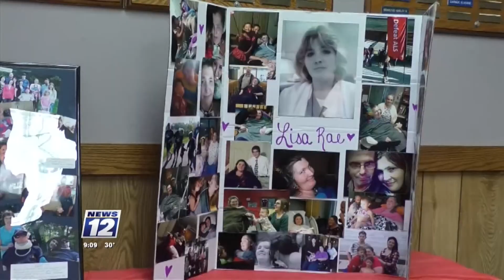"Crazy Bingo" Continues to Fight ALS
Gus' Freinds hosted their third annual "Crazy Bingo" event on Saturday.